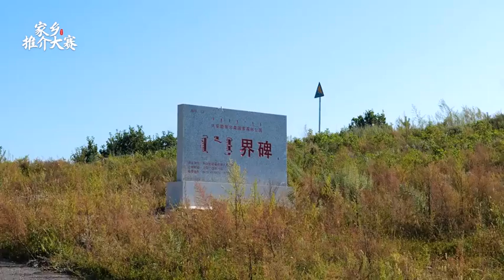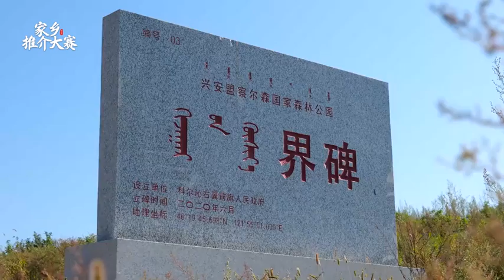928 科右前旗：察尔森旅游必看